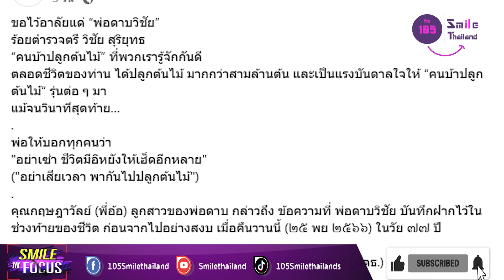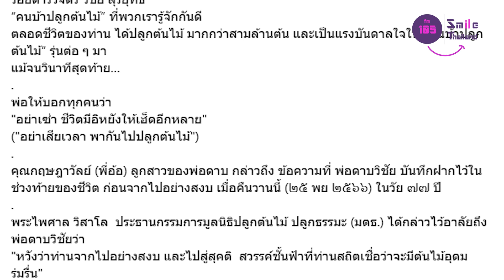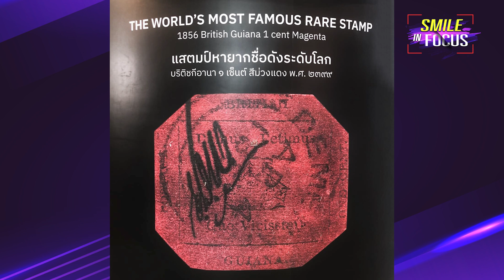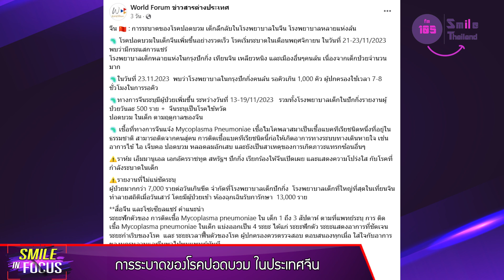แสตมป์ที่แพงที่สุดในโลก และ ที่สุดในเอเชีย ณ ไปรษณีย์กลาง บางรัก | Smile Infocus